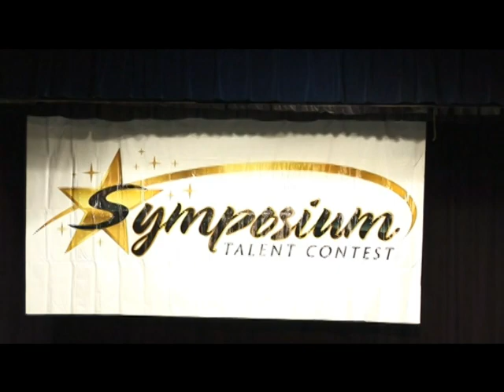Take Me To Church - Solo at Symposium 2016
Choreography Vicki Van Cleve